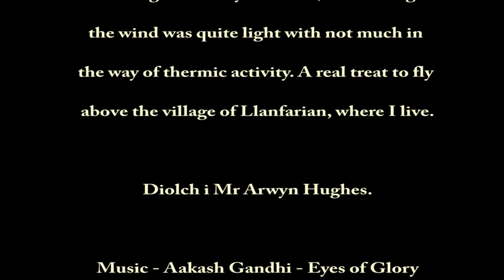Paragliding with Red Kites at Llanfarian Village 24th May 2024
Some exciting paragliding near Aberystwyth, helped by red kites showing where the lift was, on a rather gloomy day in West Wales. I'd often observed groups of kites soaring above the bowl from where I live in Llanfarian and had become curious! Thanks to land owner Arwyn Hughes for permission to launch.